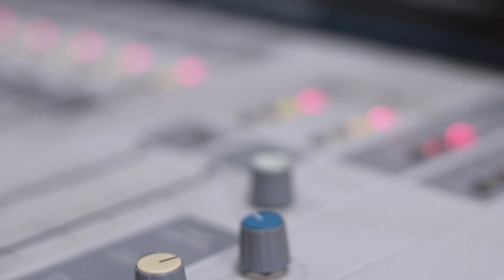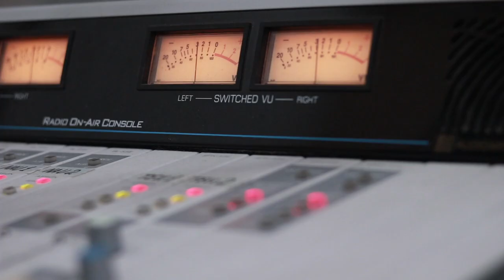ნათია ქველაძე - ყური უგდე საქართველოს. Live არ დაიდარდო/ Natia Qveldze - Kuri Ugde Saqartvelos. Live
2019 წ.  27 დეკემბერი
გადაცემა "რადიო დუეტი". სტუმრად ნათია ქველაძე. ცოცხალი შესრულება
კომპოზიტორი: რევაზ ლაღიძე